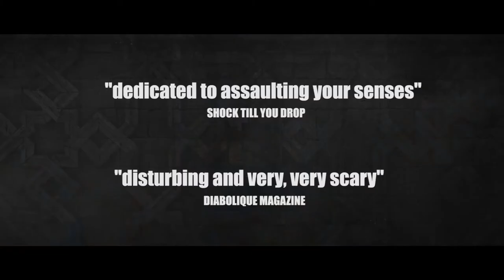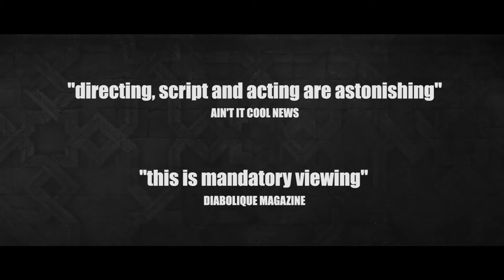The Unkindness of Ravens (2016) | Trailer | Michael Brewster | Ross Campbell | Leon Carrington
A homeless veteran battles to survive against his demons in the remote Highlands of Scotland.

Director: Lawrie Brewster
Writer: Sarah Daly
Starring  Michael Brewster, Ross Campbell, Leon Carrington